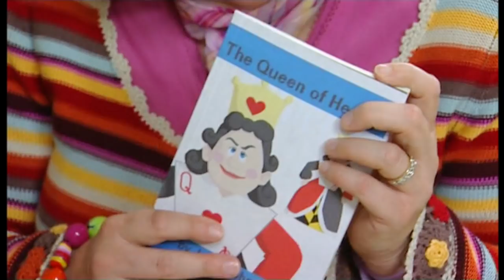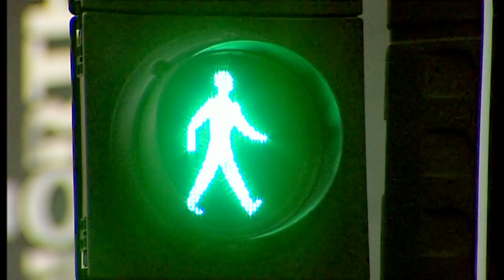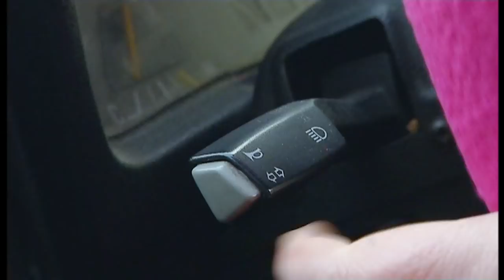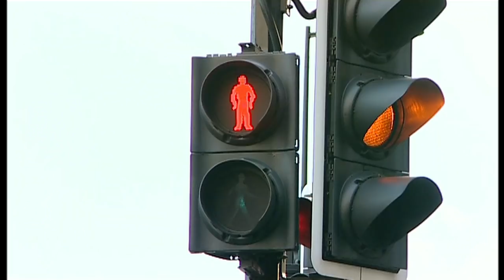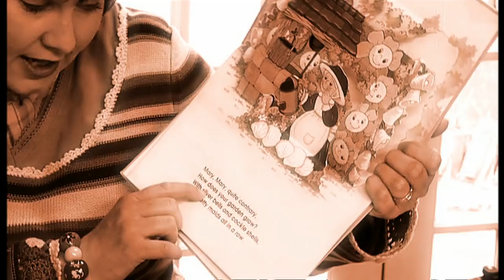Me Too! - The Fancy Dress | Full Episode | TV Show for Kids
Granny Murray is playing dress up with the children today! They're making their own costumes!